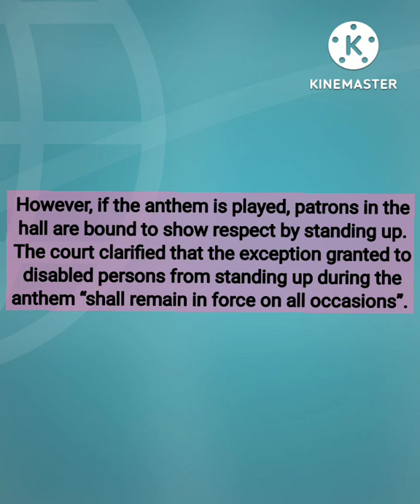NATIONAL ANTHEM| SUPREME COURT ORDER|THEATRE|TAMIL|CRIME CORNER |PATRIOTISM| SHYAM NARAYAN CHOUKSEY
SHYAM NARAYAN CHOUKSEY
                      VS

 The Supreme Court  modified its November 30, 2016 interim order and made it optional for cinema halls to play the 52-second national anthem before every show. A Bench, led by Chief Justice of India Dipak Misra, clarified that it is not mandatory to play the anthem before screenings in cinemas. It left the choice of whether to play the anthem or not to the discretion of individual cinema hall owners.

 However, if the anthem is played, patrons in the hall are bound to show respect by standing up. The court clarified that the exception granted to disabled persons from standing up during the anthem “shall remain in force on all occasions”.

In 2016, while ruling on a petition by Shyam Narayan Chouksey, the bench said that playing the national anthem would “instil” a “sense of committed patriotism and nationalism

 The order passed on 30th November, 2016, is modified to the extent that playing of the National Anthem prior to the screening of feature films in cinema halls is not mandatory, but optional or directory

The re-released order was passed by former chief justice of India Dipak mishra and passed on 08 January 2018.

in case dis-respect of national anthem:

The Prevention of Insults to National honour Act, 1971

SECTION 3
Prevention of singing of Indian National
Anthem, etc.—Whoever Intentionally prevents the
singing of the Indian National Anthem orcauses disturbance to any assembly engaged in such singing
shall be punished withimprisonment for a term which may extend to three years, or with fine, or with both.

forced patriotism is not a real patriotism

don't respect a nation for fear of law

it is the responsibility of every citizen to respect the nation

                            jai hind 🇮🇳